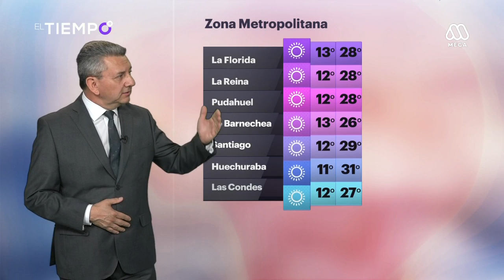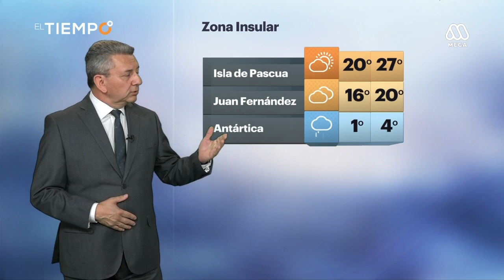¿Un fin de semana caluroso?: Revisa el pronóstico del tiempo en todo el país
La mayoría de las regiones de Chile mantendrán con cielos despejados.